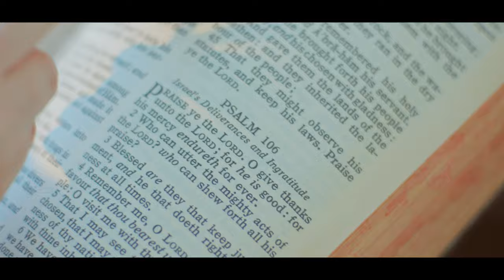Gratitude - Brandon Lake (Believe Cover)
Tennessee Nashville Mission Cover of 'Gratitude'. Originally written and performed by Brandon Lakes.

As we feel Jesus Christ's incomprehensible love for us, it can be hard to know how to express our gratitude. Often, music bears messages that words alone cannot.
Enjoy the Tennessee Nashville Mission's cover of 'Gratitude'.
We love you all!
Original by: Brandon Lake
Music Produced by: Jordan Turner•Sung by: Blake Engum and Myli Alvey•Filmed and Edited by: Spencer Murray and Beau White
•Special thanks to Lofty Hitchins